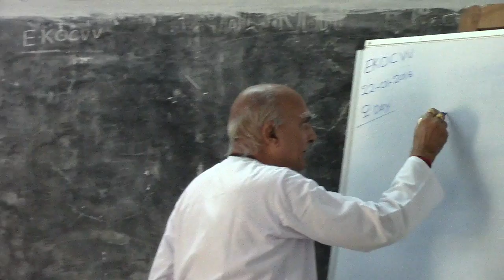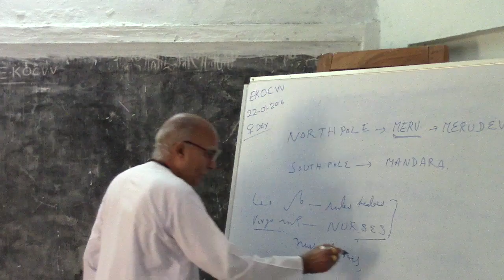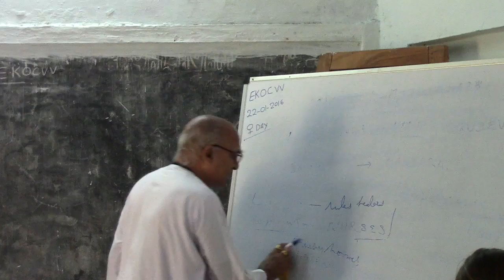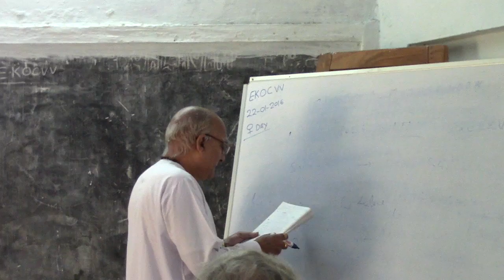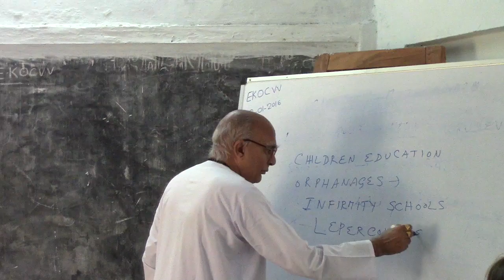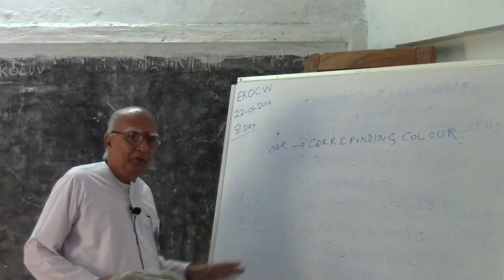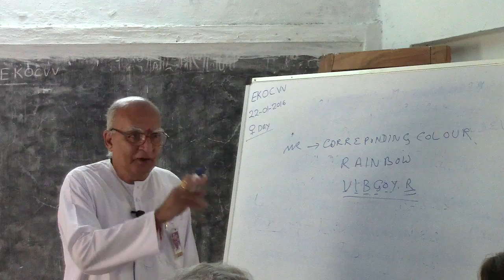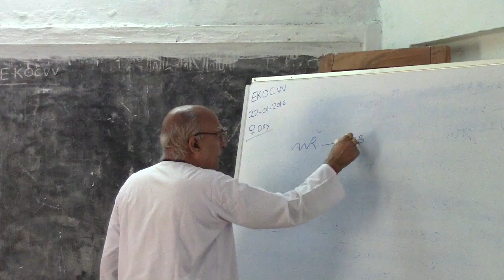Spiritual Astrology - 12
European classes at Srisailam - Jan 2016